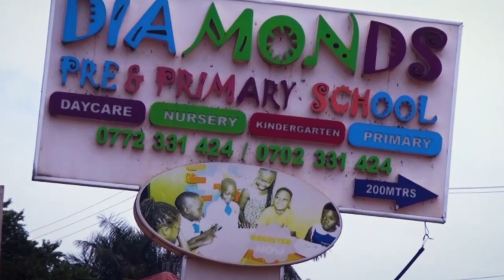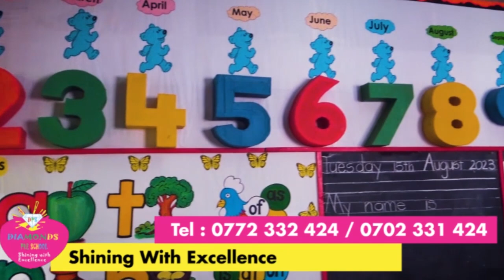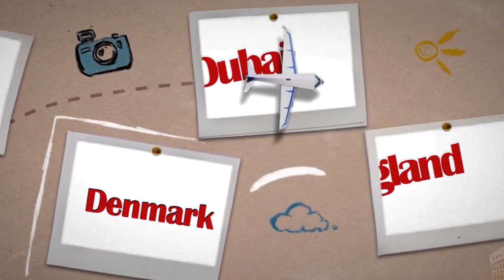NALONGO ATABUSE LWA MAMA FINA KUMUVUMA NE FIFI DA QUEEN